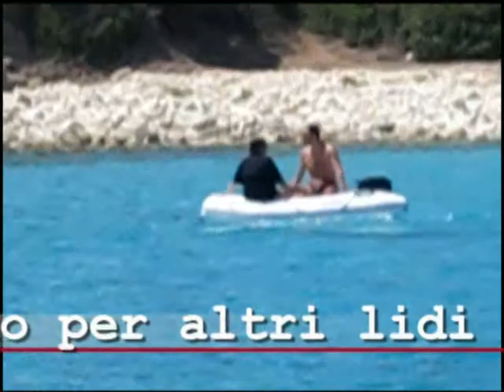Straripa - Sardegna 2013 (3) - SALVATAGGIO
[... E' stato difficile. ma ce l'abbiamo fatta! ]
Dice nulla questo "claim" di uno spot di qualche tempo fa...?